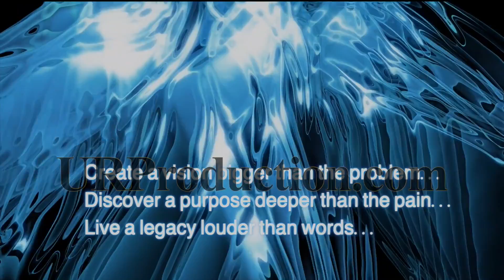WV 15 Authenticity PREVIEW HD 1080p